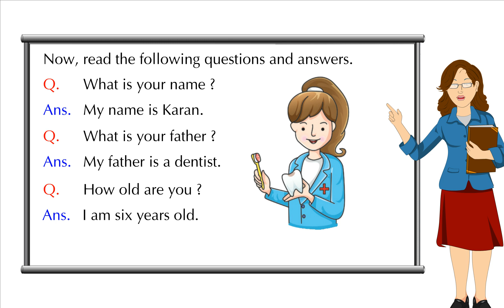Ch 26 Questions and Answers